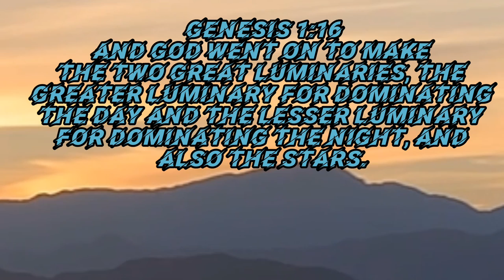How does the sun begins/how to show apprecaition/ thankful to God/ creationsgivesglorytoGod/refresh